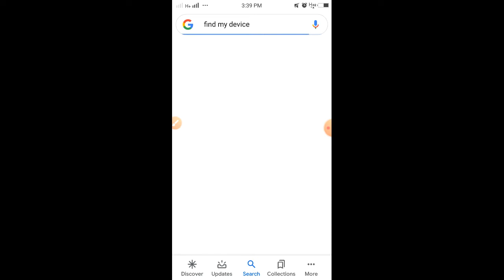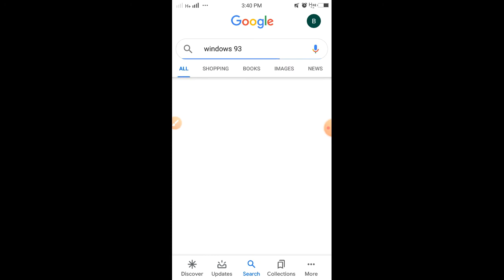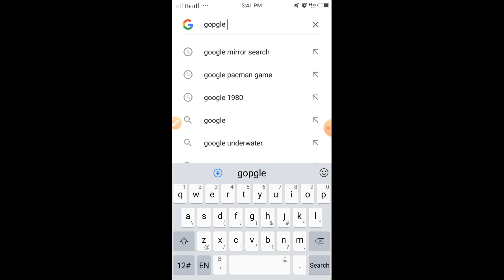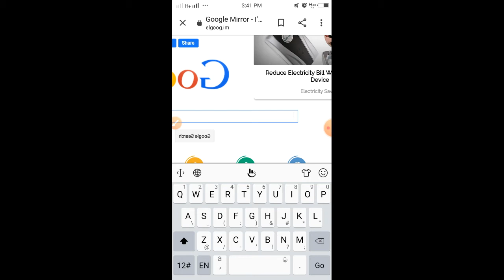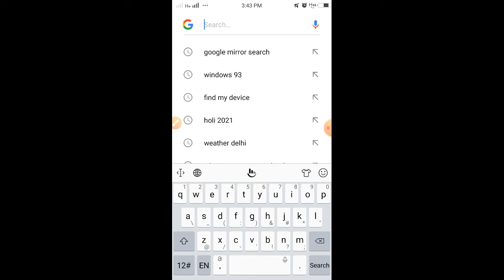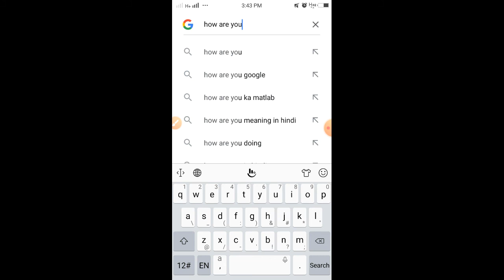Google ki useful and amazing tricks